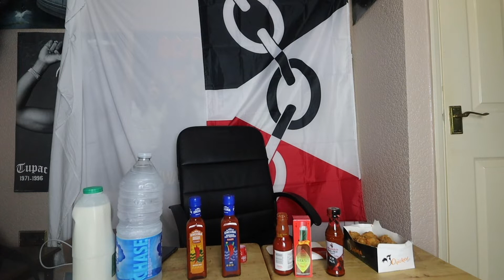Tasting the hottest UK supermarket hot sauce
in this video I tried a selection of Uk supermarket hot sauce's and this was the outcome...

(adding everyone back on snapchat)

beats by kid ocean
outro beat prod.FROZY